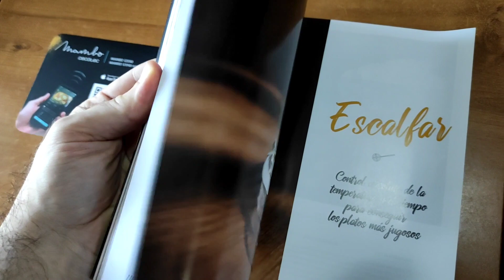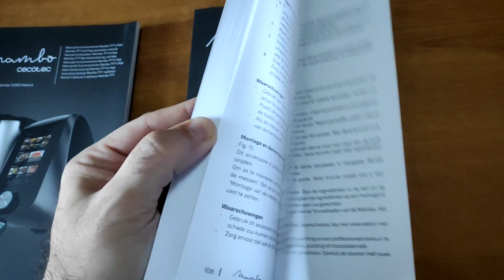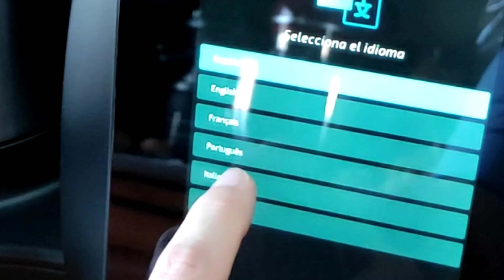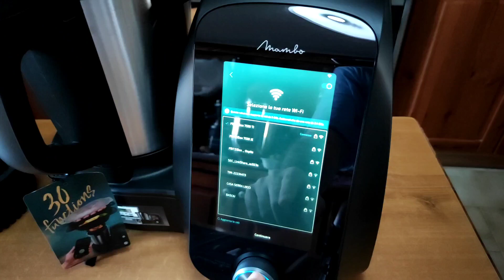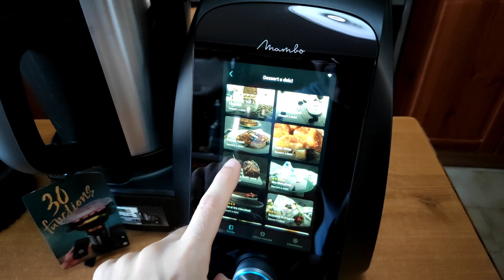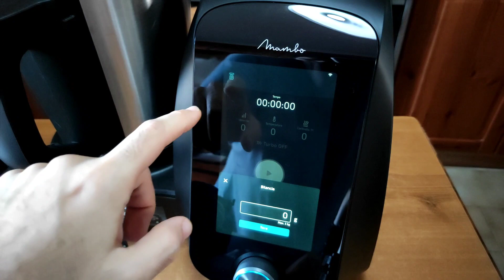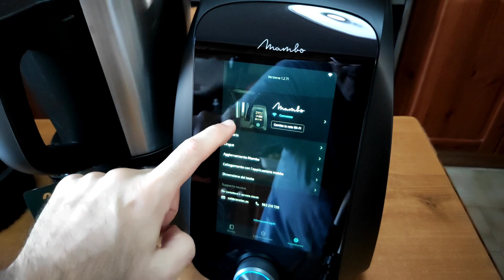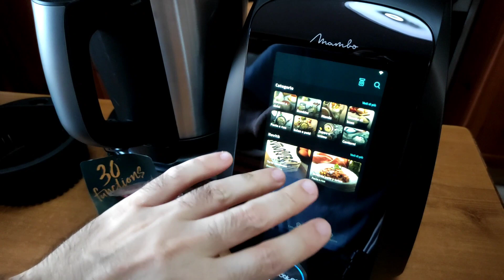Cecotec Mambo 12090 unboxing e primo avvio e configurazione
Piccola precisazione... Spesso ricevo lamentele per i tempi di cottura o la temperatura
del forno, sfortunatamente ogni forno è un mondo a se, si deve imparare a conoscere
il proprio, detto questo, prendete sempre come indicativi i tempi e verificate.

Ti piacciono i video di youtube? Ricette, urbex, tutorial e make-up?

La mia attrezzatura sul campo

Nilox Evo 4K30
Midland XTC-100    Non più in vendita
Midland Custodia
Panasonic Lumix FZ300
Gorilla Pod
Kit attacchi
Filtro ND variabile
Filtro Protettivo UV
Filtro polarizzatore
Xiaomi Remdi note 9 pro
Faretto Ulanzi
Drone Sg906 Max
Drone Hubsan h501s
Olla GM H
Stabilizzatore Ronin SC